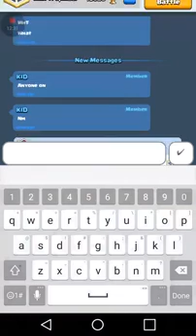Clash royal 3